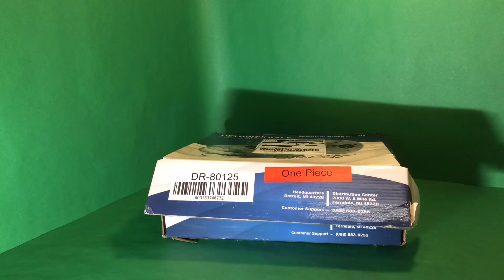1/6 scale action figure unboxing dedicated to The Skull Reviews YouTube channel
the moment I received this package I made this dedication unboxing